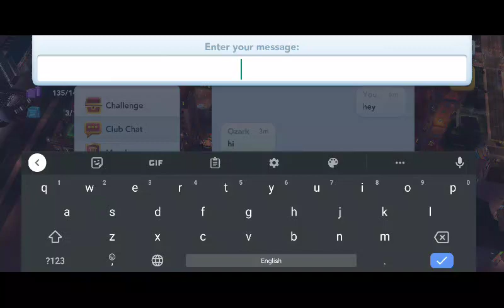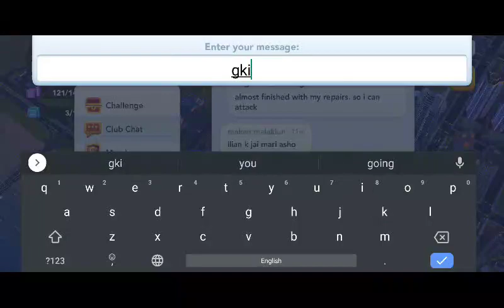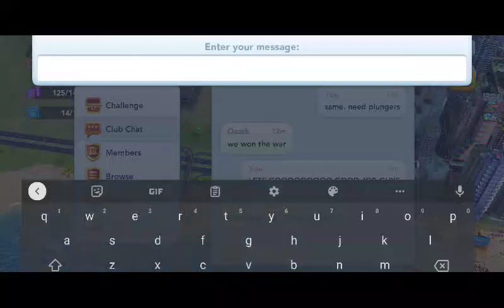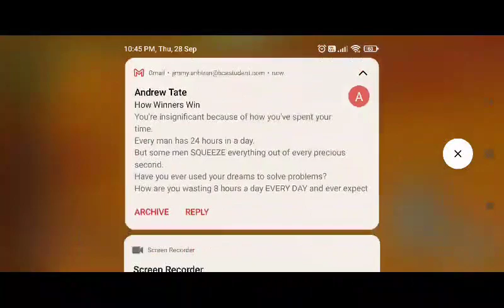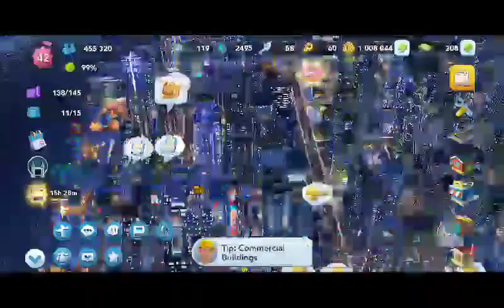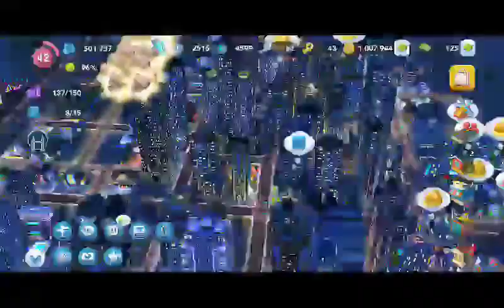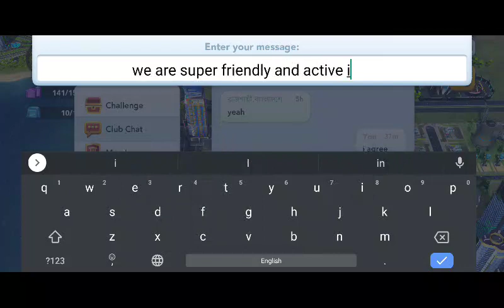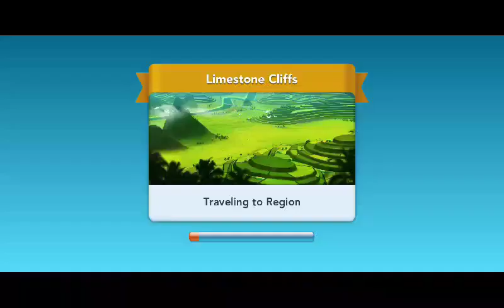This Is My Final SimCity Video...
Sayonara.